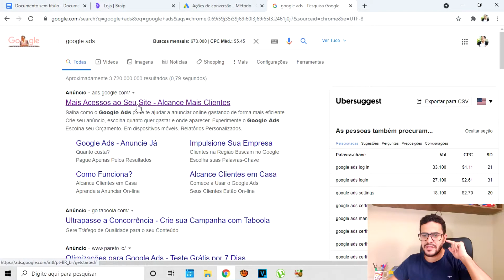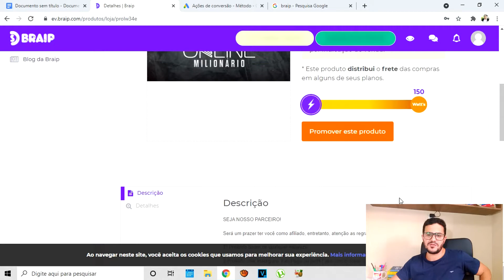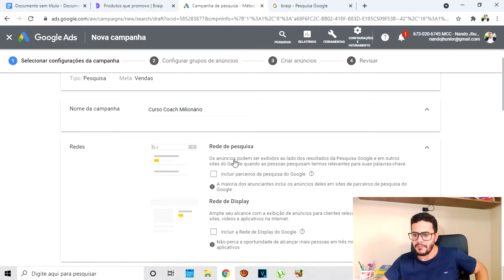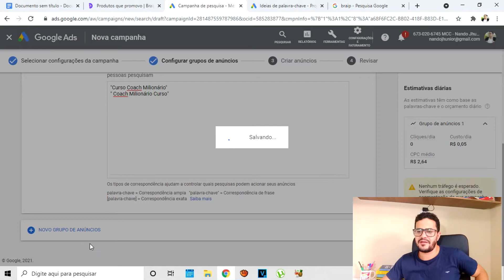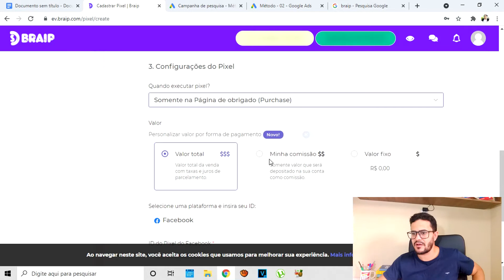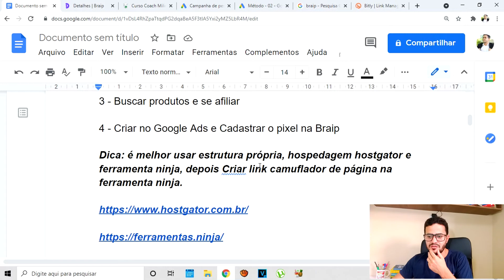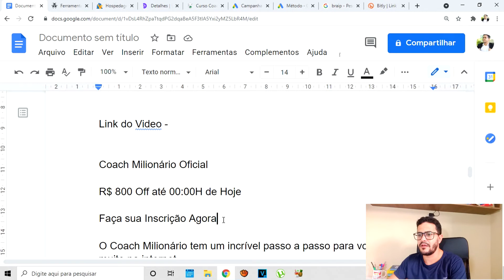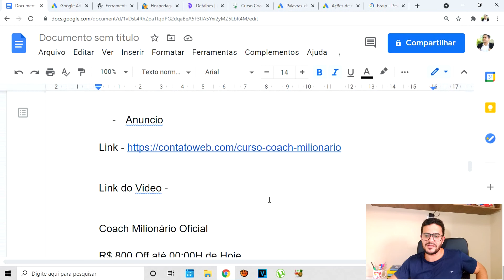Como Ganhar Dinheiro na Internet na Braip como Afiliado Iniciante usando o Google Ads